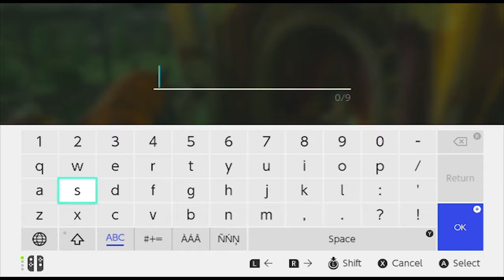Let's Play: Legend of Zelda - Breath of the Wild [BLIND]: Episode 131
MEGAAAA PONYYYYY
And I sit and wait for Blue Pony.

Hey! If you didn't know, I'm on Twitch!

Please join me as I bumble around and try to figure out what the heck is going on.